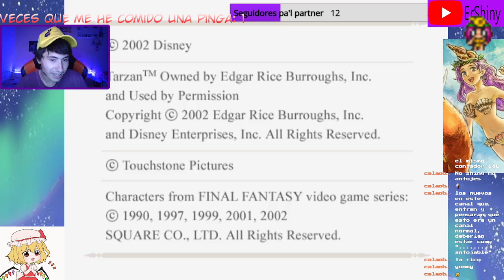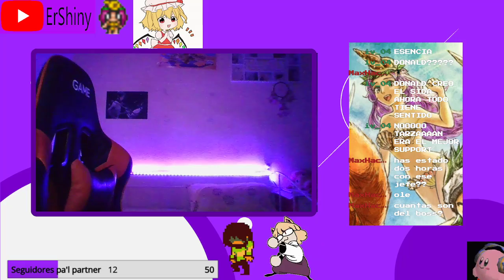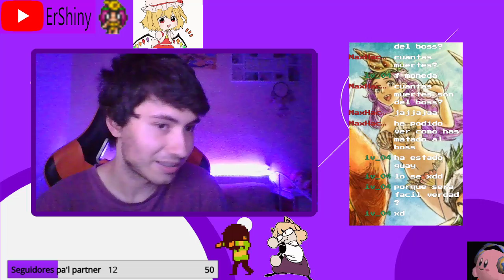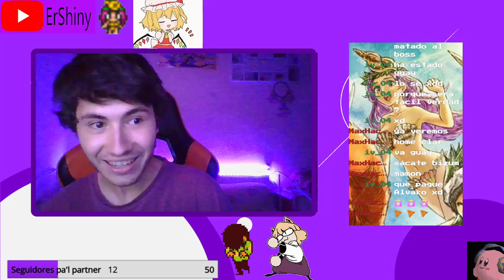-KINGDOM HEARTS- ¿Qué cómico que es Clayton, no?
2ª parte de Kingdom Hearts, en el que me quedo atascado en Clayton que me destruye en su lagarto sincorazón.